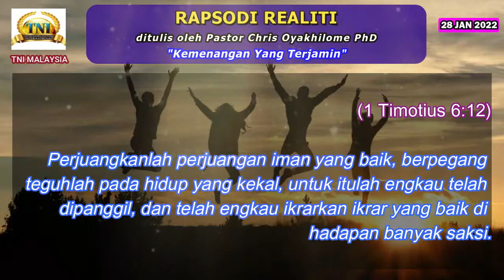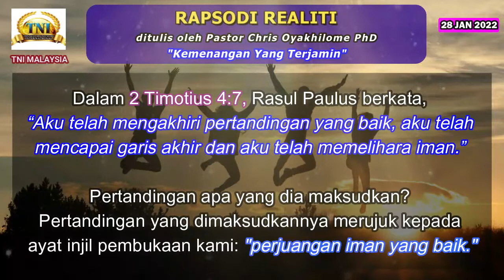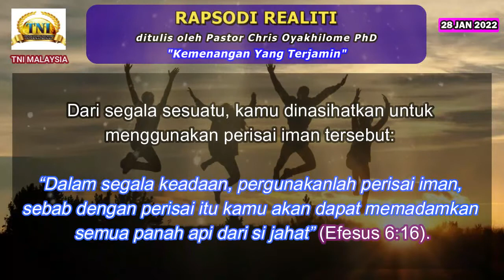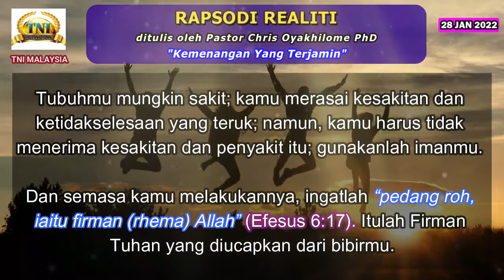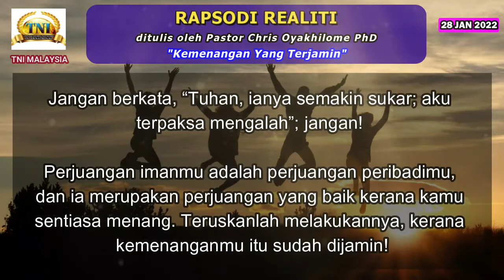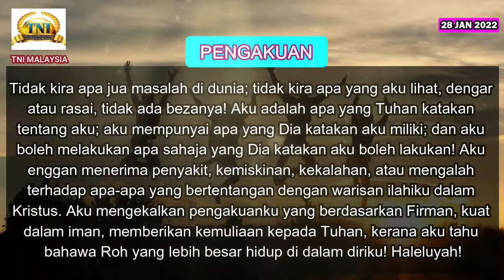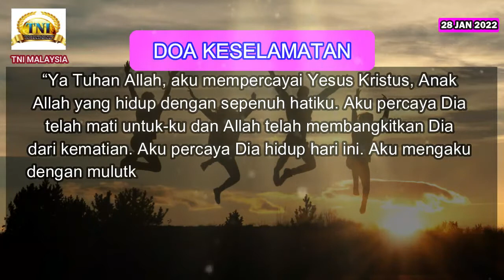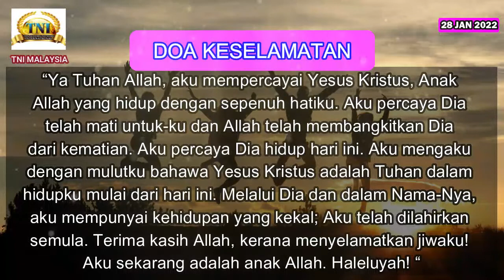KEMENANGAN YANG TERJAMIN ||| 28 JANUARI 2022 RAPSODI REALITI ||| PASTOR CHRIS OYAKHILOME